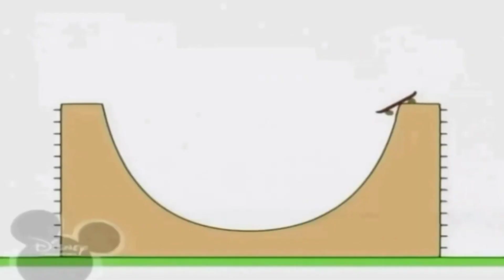26 вересня 2021 р.